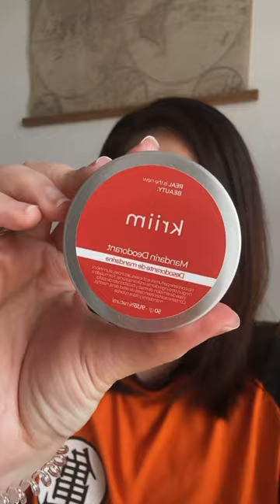Unboxing Kriim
Hola Kriimer! Desde Kriim me han hecho llegar este paquete sorpresa para darte a conocer sus productos, fabricados en España, con productos naturales, cruelty free y casi todos veganos ¿los conocías?

¿Conocías la web y sus productos? ¿Qué producto te gustaría conocer?

Gracias!